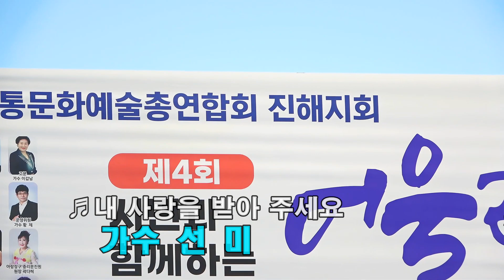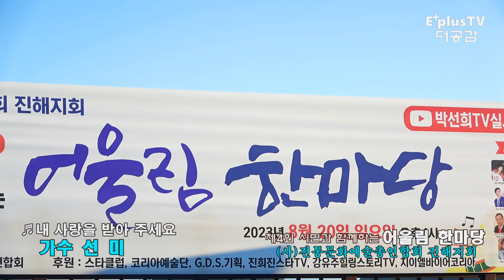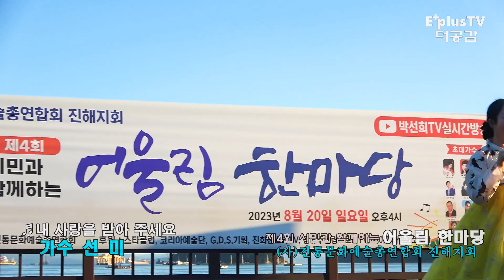가수 선미 ♬내 사랑을 받아 주세요 ◈제 4회 시민과 함께하는 어울림 한 마당 ▶(사)전통문화예술연합회 진해지회